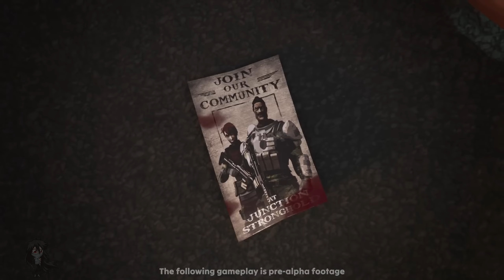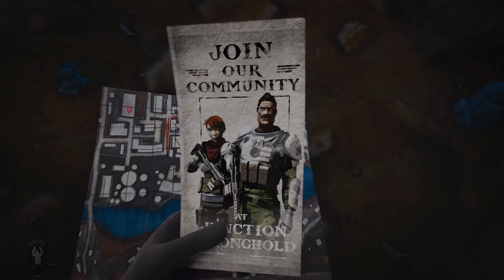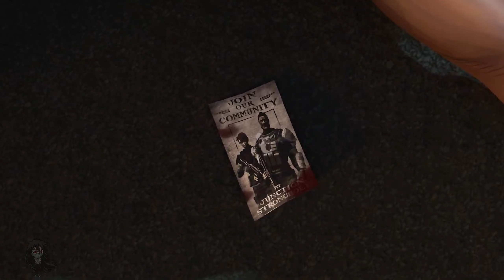TUDO SOBRE NARAKA MOBILE, PERSIST ONLINE E MARVEL RIVALS!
🎥Postado em:28/07/2024

👨‍💻BAIXE SEU GAME AQUI:🌎

LISTA CHINES 👆

😎👉TA PRECISANDO COMPRA ALGO VEJA NESSES LINKS E AJUDE O CANAL
TECLADO MECÂNICO MACRO EM PROMOÇÃO: ⌨️

😎👉MELHORE A PERFORMANCE DO SEU PC
MEMORIA RAM EM PROMOÇÃO:🖥️

😎👉NÃO PODE ESQUECER SUPORTE PARA SSD SE FOR PC::🖥️

😎👉CONTROLE IPEGA TOP ESSE USO PARA JOGOS EM TUDO PC CELULAR TABLET::🎮

😎👉TA QUERENDO UM CONTROLE MAIS BRABO DE CELULAR GAMESIR X2 EM PROMOÇÃO::🎮